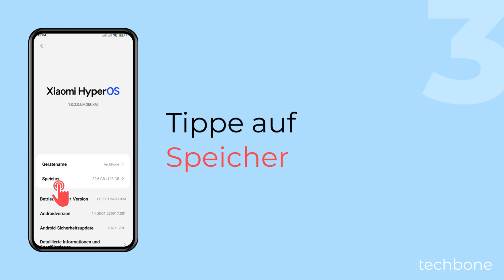SD-Karte auswerfen - Xiaomi [Android 14 - HyperOS 1]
Du möchtest die SD-Karte sicher entfernen? Hier zeigen wir, wie man auf dem Xiaomi-Smartphone die Speicherkarte auswerfen kann, um einen Datenverlust zu verhindern, bevor man sie aus dem Gerät nimmt.

0:00 Intro
0:05 Öffne die Einstellungen
0:15 Tippe auf Über das Telefon
0:25 Tippe auf Speicher
0:35 Tippe auf SD-Karte entfernen